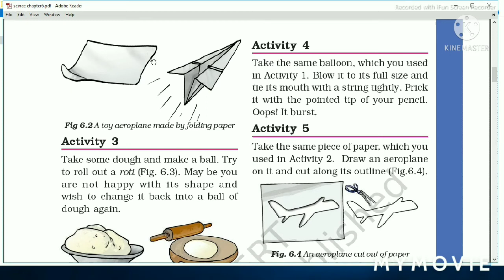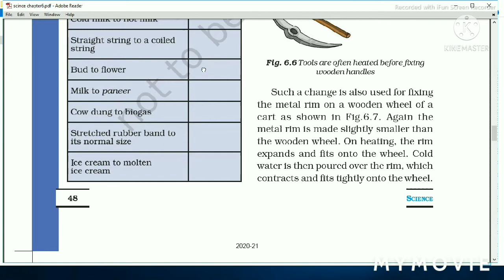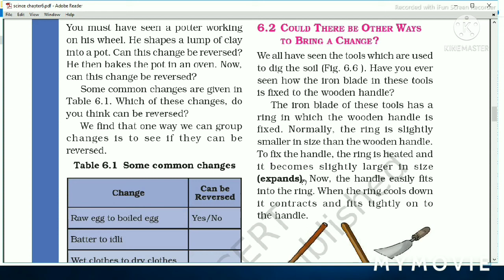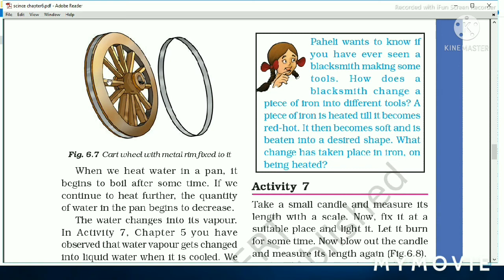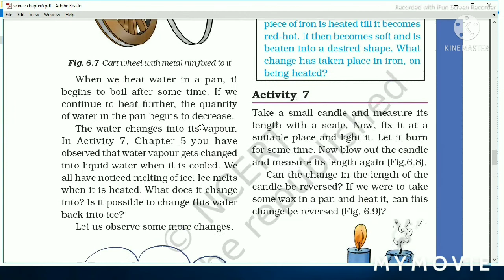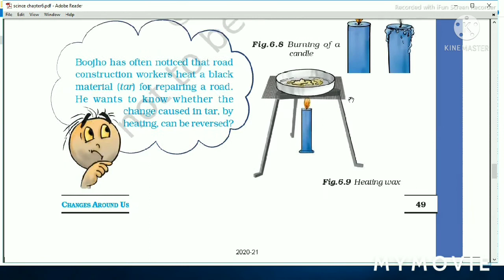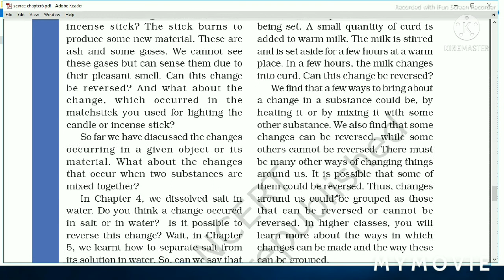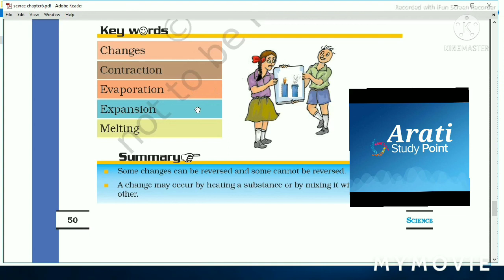NCERT Class 6 Science Chapter 6 Changes Around Us Part 2 (CTET/ALL TEACHING EXAM)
In this class we discuss Changes Around Us.
This session will mainly be around the most important topic of Changes Around Us.

i) Reversible Change
ii) Irreversible Change
iii) Expansion
iv) Contraction
v) Evaporation

class 6th science chapter Changes Around Us  in Hindi
class 6th science chapter 6 Changes Around Us in English